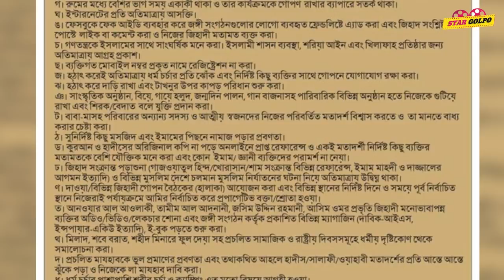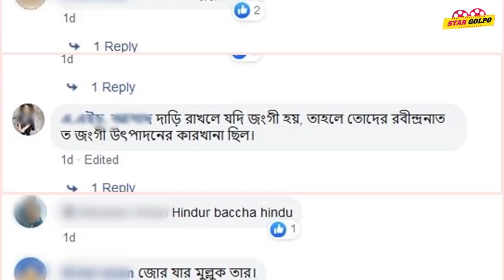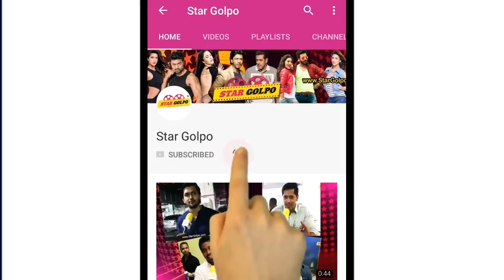সমালোচনার ঝড়, পীযূষ বন্দোপোধ্যায়কে গ্রেফতারের দাবী। Pijush Bandyopadhyay | Star Golpo